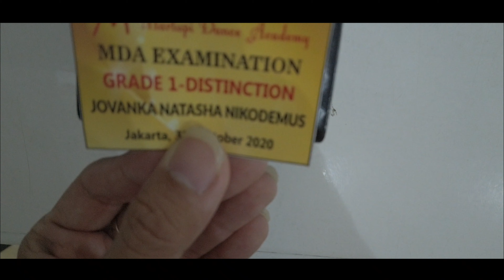LITTLE BALLERINA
SETELAH 7 BULAN PSBB, akhirnya bisa ke studio ballet dan melakukan latihan-latihan ballet😍 walau cuma sebentar nemenin mami nya ngajar Virtual Class sambil ngedrop piala Graduation😍